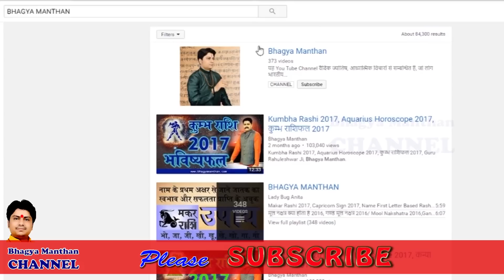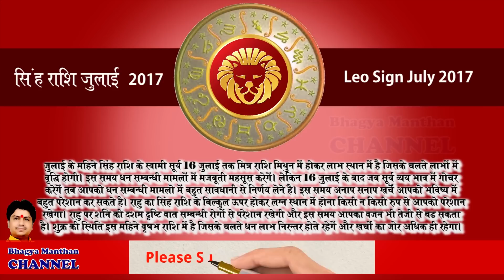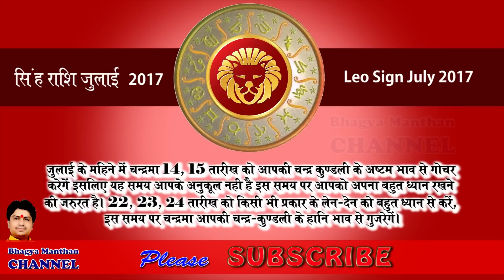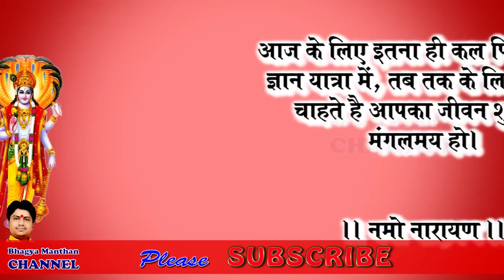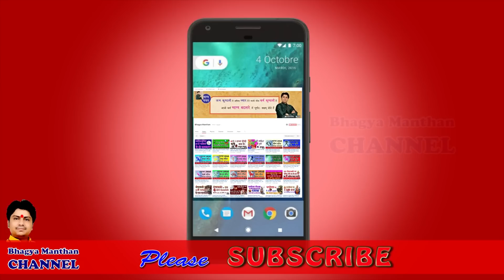Singh Rashifal July 2017, Singh Rashi July 2017, Leo July Horoscope 2017, सिंह राशि जुलाई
Singh Rashifal July 2017, Singh  Rashi July 2017, Leo July Horoscope 2017, सिंह राशि जुलाई 2017, Guru Rahuleshwar Ji, Bhagya Manthan